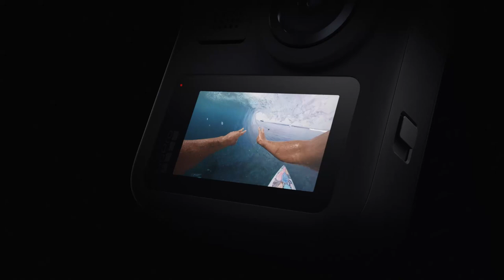Camera video sport GoPro Max 360, 5.6K | Flanco.ro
Camera video sport GoPro Max 360, 5.6K, Black Inregistreaza un videoclip in stil HERO, un singur obiectiv, stabilizare indestructibila cu imagini imersive 360, Max HyperSmooth, lentile digitale, fotografii panoramice incredibile cu unghi de 270 grade, rezistent la apa si praf, Voice Control.